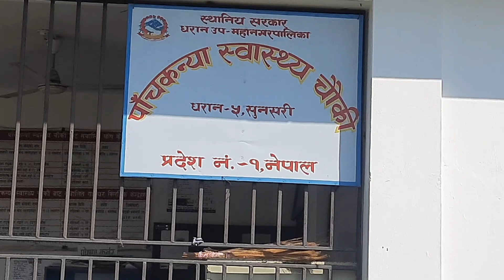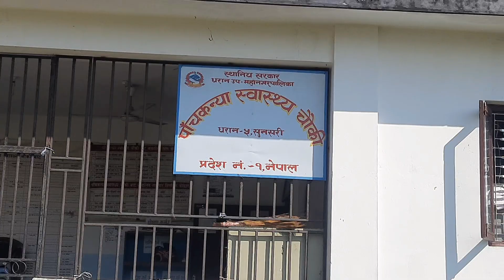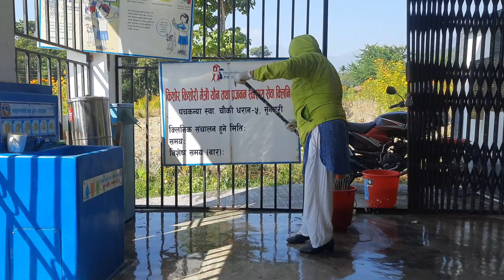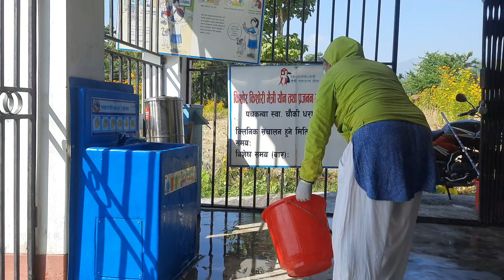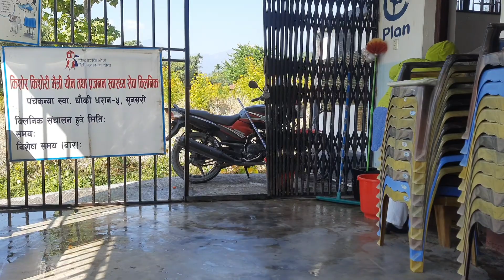स्वास्थ्य चौकि पाँचकन्या// ठिगाबारी धरान-५// सबैजाना मिलेर सरसफाई गर्दै// Health Post Panchyakanya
Hello Friends Welcome to Nabin Kirant & Family YouTube Channel. In today's video, we are all working together to clean the Panch Kanya health post in Dharan-5 of Sunsari district. You have to do your own work. We have always done it this way.